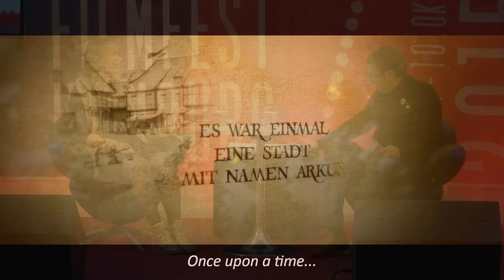Franziska Pohlmann & Alfred Ganskopf BFFS Klappe auf! - 8. Okt 2015